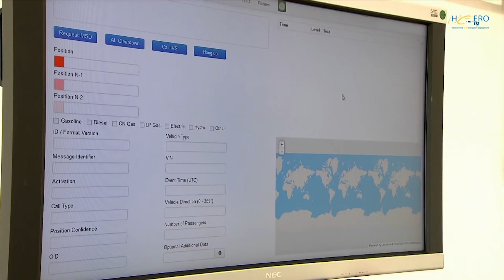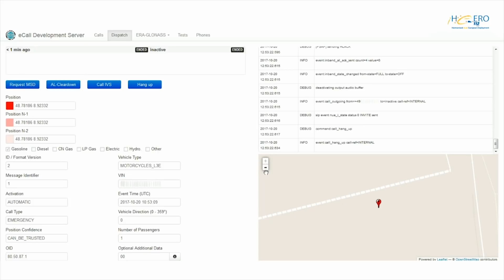eCall: viaggiare sicuri (S. Savaresi)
Sergio Savaresi, docente di Automation and control in vehicles